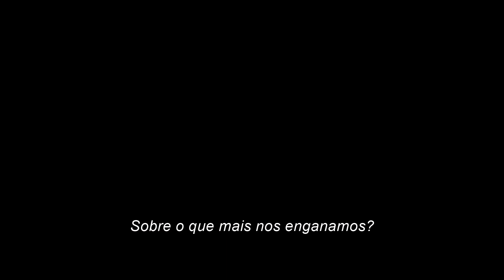Godzilla & Kong: O Novo Império - Trailer 1 Legendado (HD)